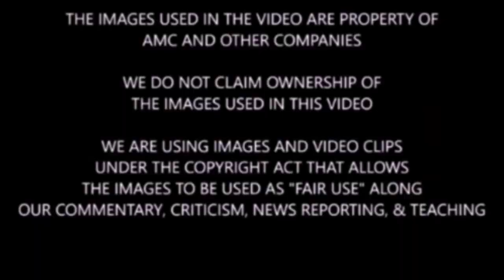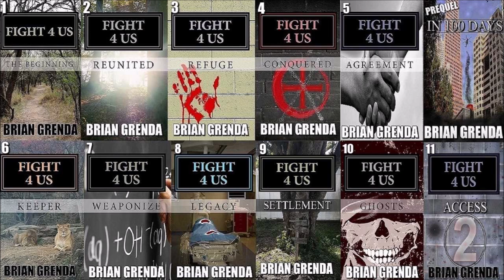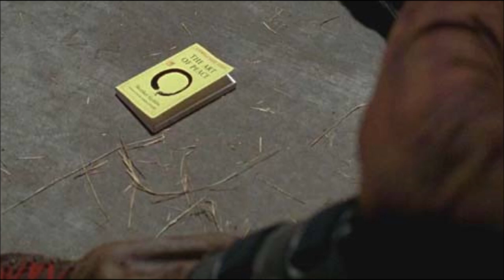Fear The Walking Dead Season 6 Morgan Photo Discussion - What Does It Mean For Morgan?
Spoiler warning for Fear TWD & TWD shows & comic. We discuss, share, highlight, analyze, and theorize a couple things for Fear TWD.

FIGHT 4 US BOOK ORDER:
THE BEGINNING, REUNITED, REFUGE, CONQUERED, AGREEMENT, KEEPER, WEAPONIZE, LEGACY, SETTLEMENT, GHOSTS, ACCESS, POWER